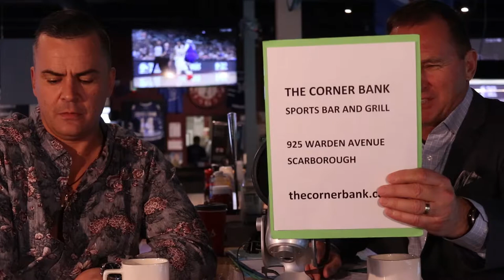Tilley & Billy Show Woodbine dinner contest from Corner Bank won by James Jang